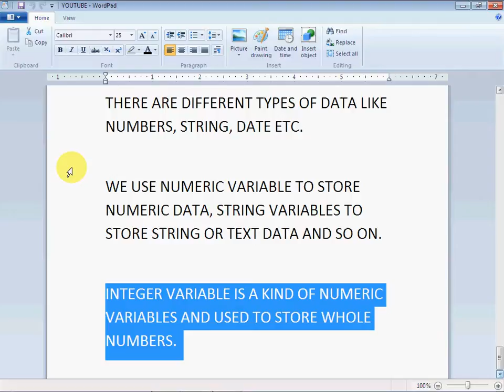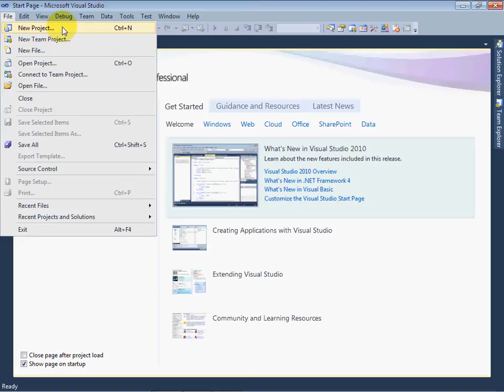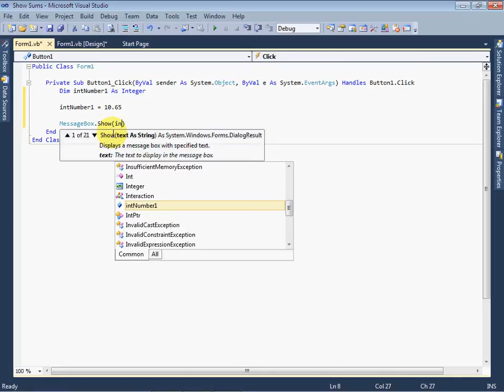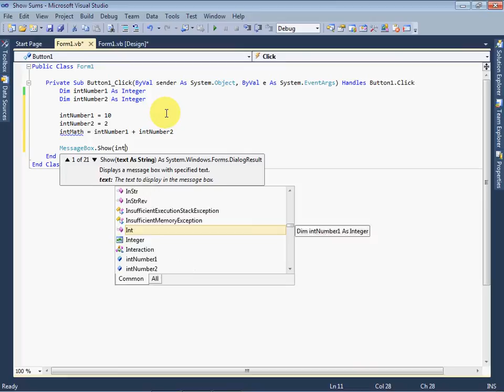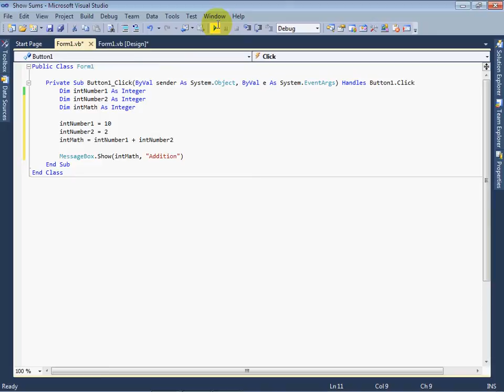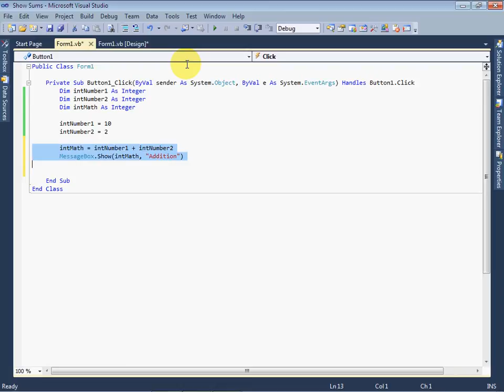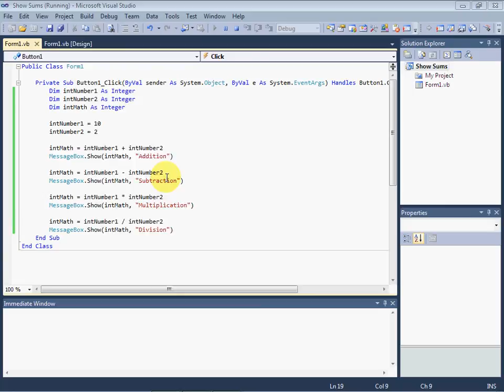VB.NET Urdu Tutorial 5 - Doing Sums using Integers in Visual Basic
This video describes what are variables, how to use them, basic types of variables and data, simple math using integer variables. Addition, Subtraction, Multiplication and Division.